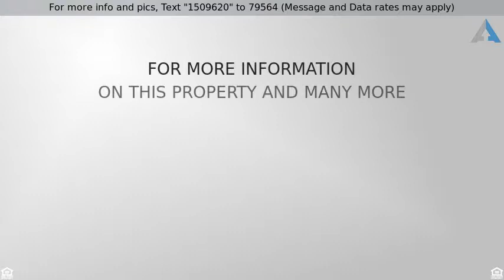Priced at $594,900 - 792 Sigmund Road, NAPERVILLE, IL 60563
2 Stories, Traditional - NAPERVILLE, IL

STUNNING "Century Farms" 5 BR-that was expanded 4' out to create a dramatic & open floor plan of 3570 SF + fin. basement space! Great curb appeal w/roof new in '14 brick front & driveway edged in brick-leading to the oversized 3 CAR GARAGE. So many updates & updates ALL since 15'+ which include: HDWD FLRS in LR & DR w/cherry banding, crown molding throughout, granite & SS appl. in the gourmet kitchen which is open to the 2-story FR. There are HDWD floors throughout the main level, on all staircases, upper hall and in BR 3. Iron balusters were added on the staircases creating a classic feel. Arched room entries were also recently done. High-end laminate flooring in 3 of the BRS including the expansive MASTER BR w/ its own updated luxurious bath. All full baths w/new granite. A full bath on the main level affords the versatility of a 5th BR (or study). Finished bsmt w/wet bar & 1/2 bath. Minutes from everything-train, I-88, neighborhood park, Forest Preserve, DT Naperville & 203 Schools If this property is no longer active or you are the homeowner and wish it to be removed, please contact us at .